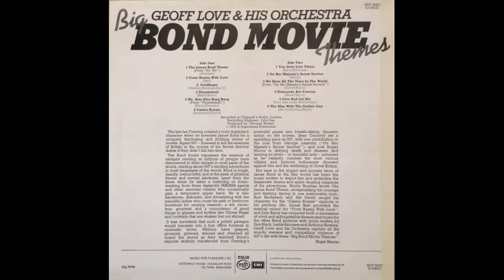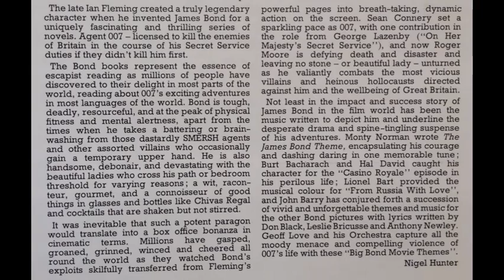Geoff Love & His Orchestra - The Man With The Golden Gun [1975]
Track 12, the final track from the album "Big Bond Movie Themes" [1975].